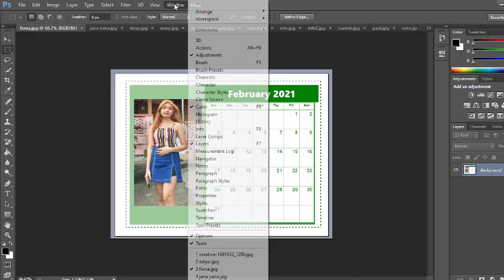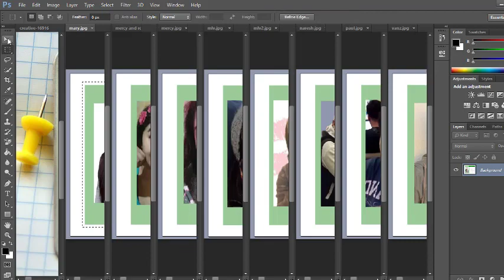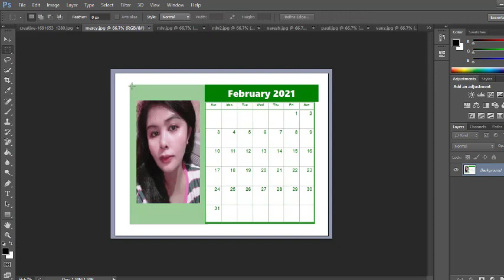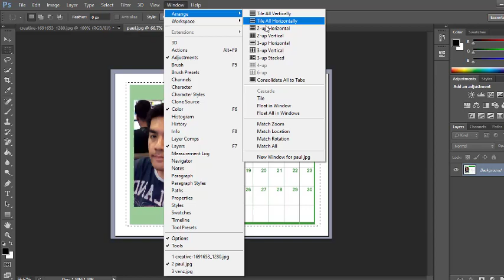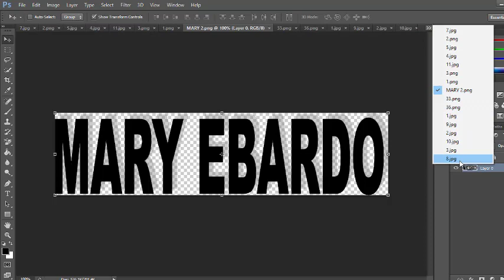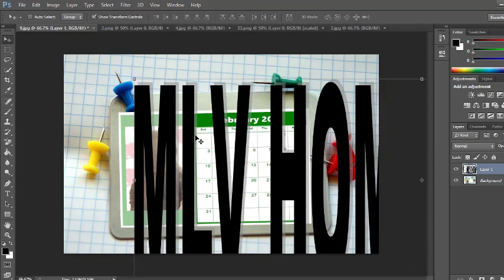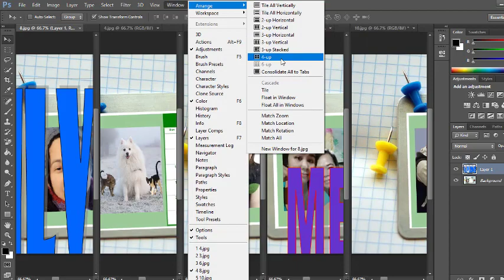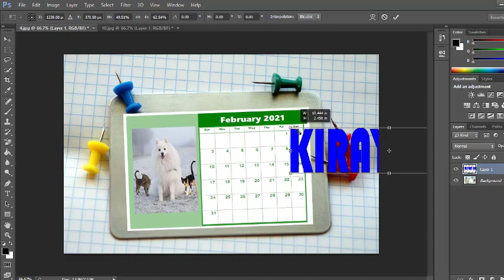HOW TO CUT AND PASTE USING ADOBE PHOTOSHOP EDITING